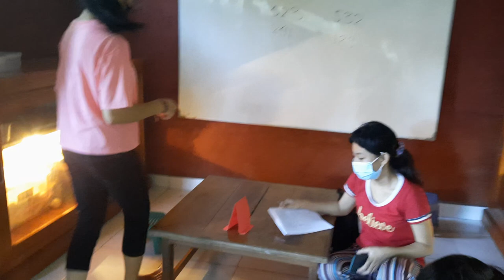GAMES MONEY BATTLE BSB SMP BAG 2